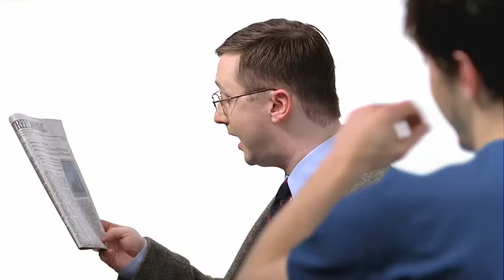Wall Street Journal - Get a Mac (archived Apple Commercial) HD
Mac is reading a favorable review of himself by Walt Mossberg in The Wall Street Journal. Jealous, PC claims he also received a great review but is caught off-guard when Mac asks for specific details.